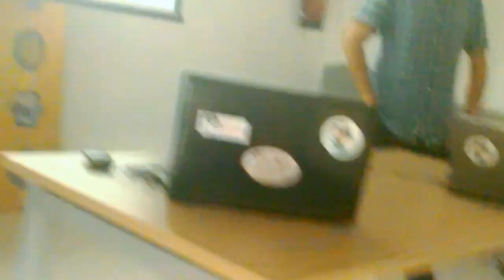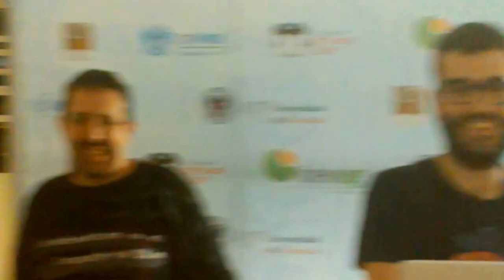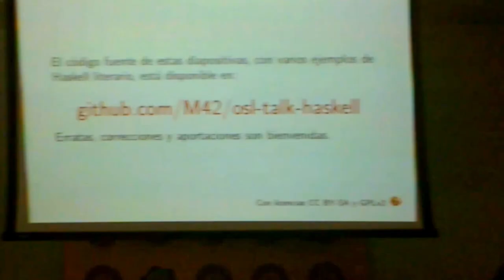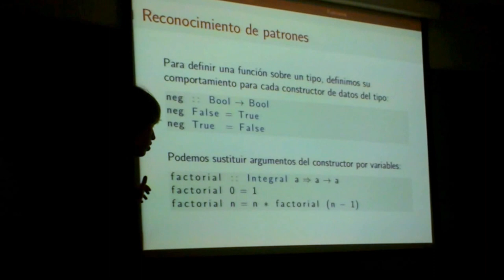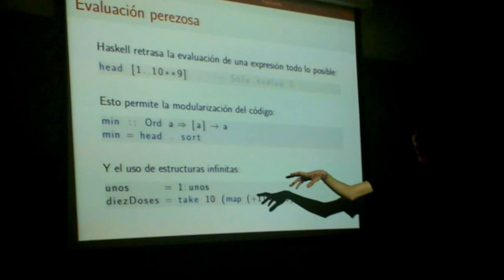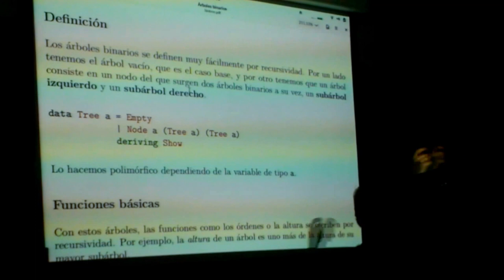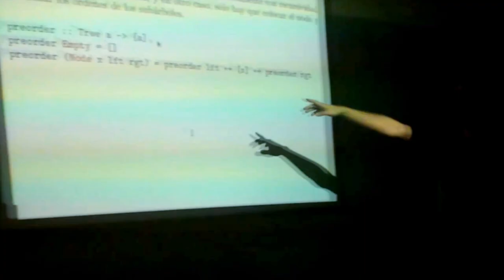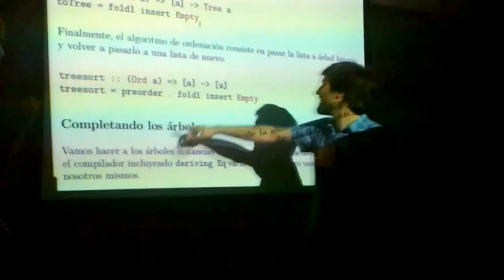GitHub Meetup #4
4º encuentro de usuarios de GitHub en Granada. En esta ocasión tuvo lugar en el CEVUG y los estudiantes de Doble Grado en Ingenieria Informática y Matemáticas Mario Román y Pablo Baeyens dieron una charla sobre programación funcional con ejemplos de Haskell.